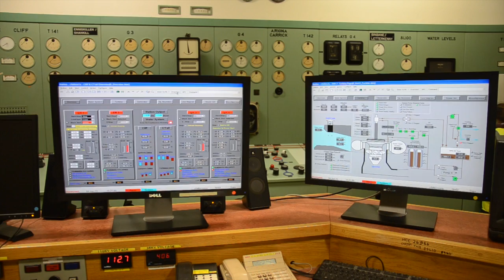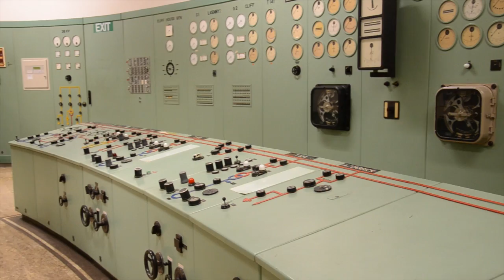ESB Energy for generations.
Cathleens Fall Ballyshannon